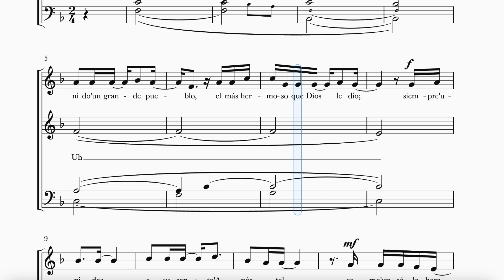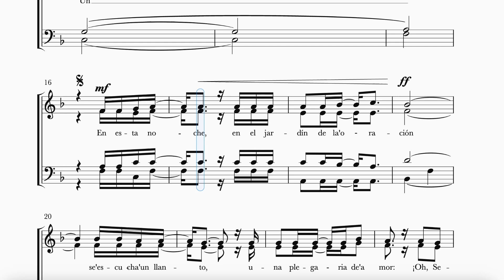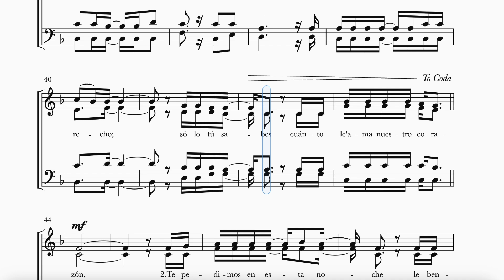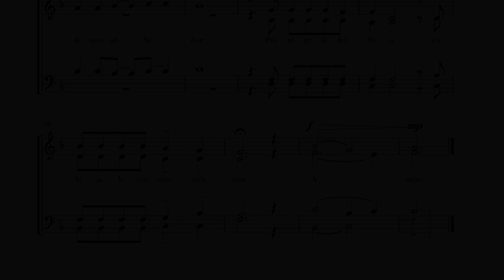CONTRALTO Plegaria de Amor